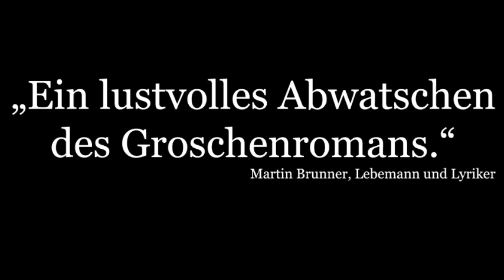DRAKULA GEGEN DRACULA - teaser / trailer (Andre Lux -Roman)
Drakula gegen Dracula ist der Debut-Roman von Andre Lux.